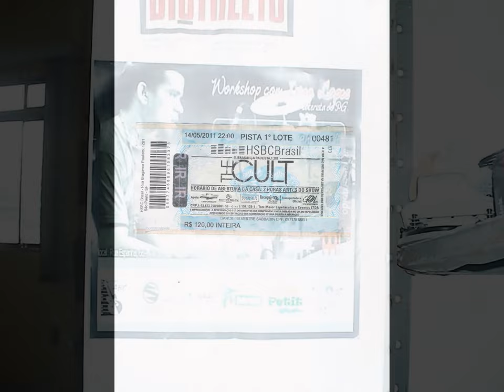Minha apresentação de slides 2